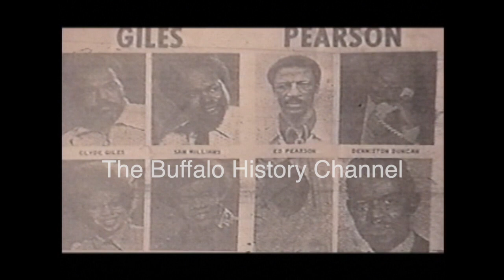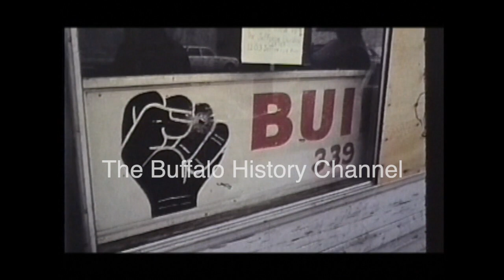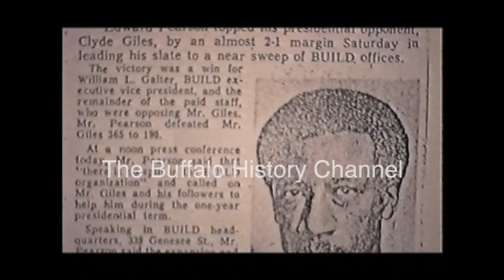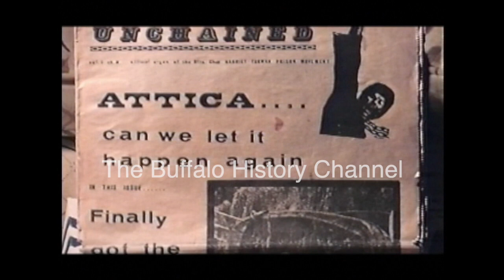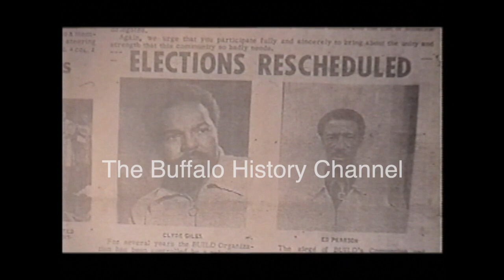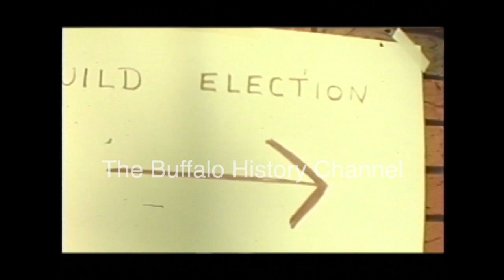B.U.I.L.D. Documentary Film Series (1997) Part 4 - The 1972 Convention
A fight breaks out at B.U.I.L.D.'S 6th Annual Community Convention as a result of ideological conflicts bringing the voting procedures to an explosive head.